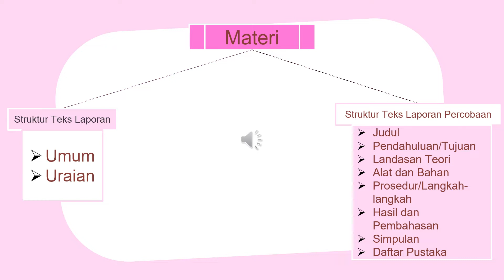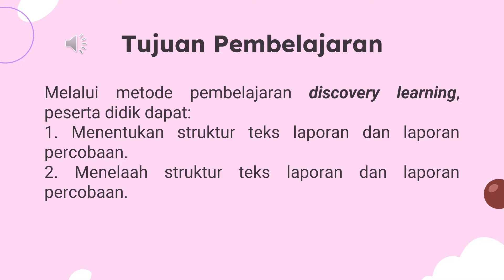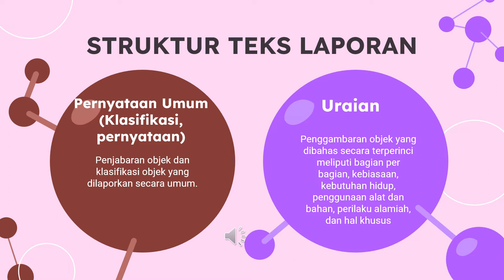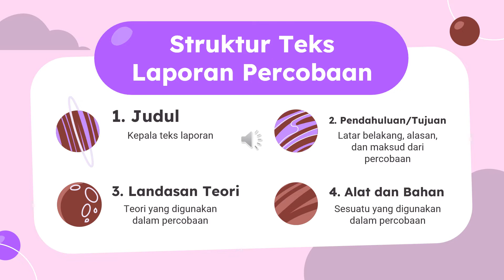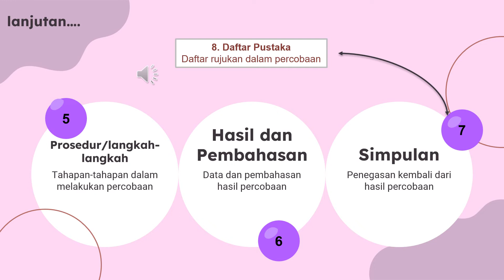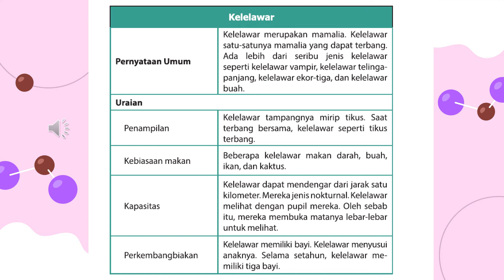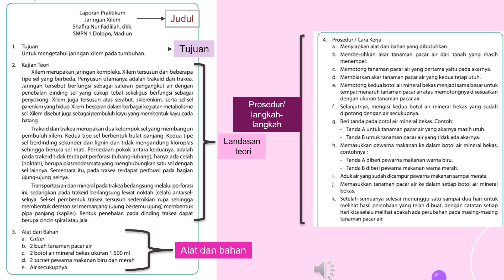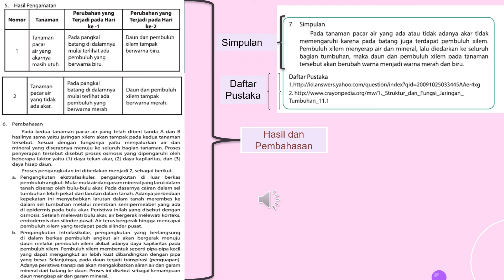KELAS 9| BAB 1| STRUKTUR TEKS LAPORAN PERCOBAAN